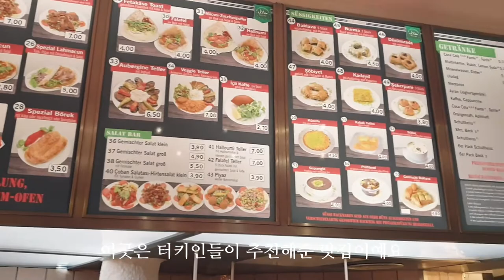{베를린 일상} 연장된 락다운 , 2개월만에 미용실 오픈, 베를린 맛집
{2개월만에 미용실 오픈}

특별한 외출이 없는 요즘 2개월만에 미용실 영업을 재개한다는
기쁜 소식이 전해졌습니다
사람들의 모습이 ... 더 이상 봐줄 수 없는 지경이여서 일까요?